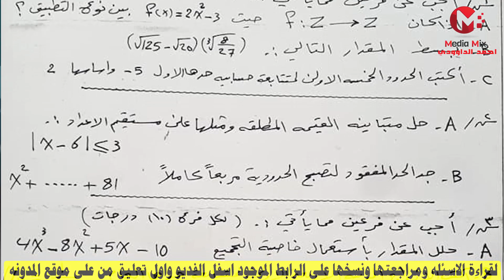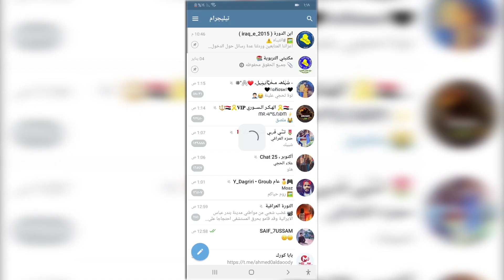اسئلة رياضايات الثالث متوسط من امتحانات نصف السنه لممثلية التريه في كردستان 2021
اسئله امتحانات نصف السنه لمادة الرياضايت لصف الثالث متوسط في كردستان لممثلية التربيه للعام 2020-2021 ,

لمعاينة الاسئله والمعاينه اضغط على الرابط ادناه ..

رابط التلكرام لقناة الداوودي
رابط الدعم المادي عبر البث المباشر